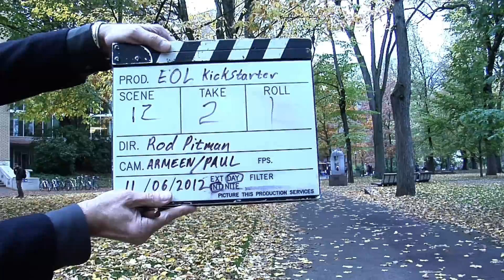Edge of Life - kickstarter campaign